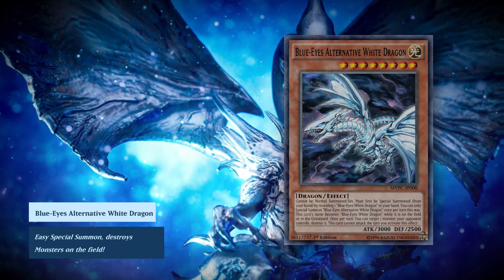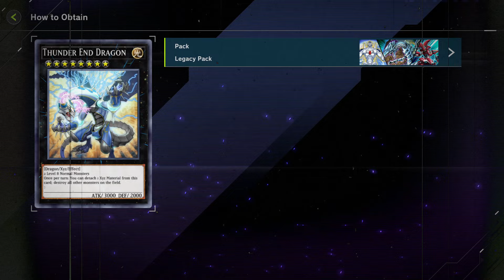KAIBA WOULD BE PROUD OF THIS! - PURE BLUE-EYES DECK PROFILE [YU-GI-OH! MASTER DUEL]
00:00 Intro - Kaiba Summons his Blue-Eyes!
00:18 Key Cards & Deck Statistics
01:20 Decklist & Combo Tutorial
04:08 Vs Runick
07:10 Vs War Rock
09:20 Vs Earth Machine

Deck profiles of Yu-Gi-Oh! Master Duel, published by Konami in 2022, with online ranked and events gameplay.

No commentary. No facecam.
Gameplay captured in 4K, HDR, 60fps on PlayStation 5.

Welcome to Games In Silence!
In this channel, you can just sit, relax, and enjoy videogames stories that I'll play for you.

I will cover videogames of all genres, from old titles that are dear to me to most recent games with brilliant stories to share.

All the playthroughs will be with no commentary or facecam, just the game alone as it was created from the developers, to enjoy gameplay mechanics and narratives as their finest.

Every game will have a full walkthrough, from the beginning to the end of the title.

In case of genres such as JRPGs, all the farming will be made offscreen (or accelerated) to not create tedious moments during videos.

Games In Silence is a place to rest.
A place to chill.
A place to live stories and emotions.

If you enjoy my work, please subscrive to the channel and... Good view!